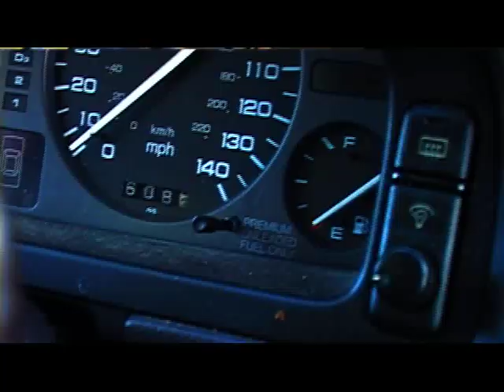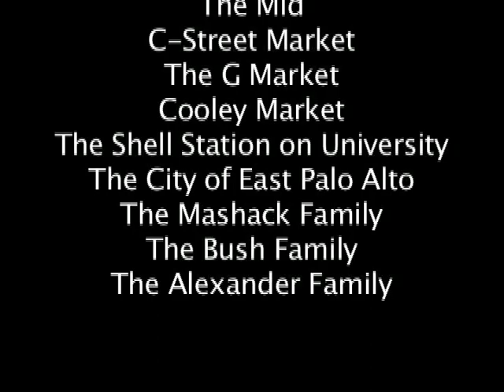Sunday; The Day After -Dave Bush & B Jada (Short Film)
Dave and B Jada get together to bring us what happens the day after a show in the urban musical "Sunday, The Day After the Show". The slap laced adventure will have laughing and nodding your head!

2009

Dave Bush & B Jada
Donkey Kong